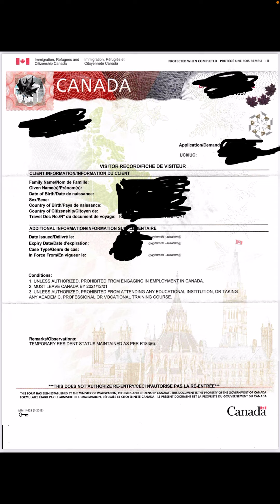Sample Visitor Record For Canada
Hello,

In this video , I have displayed a visitor record for Canada. Watch it full and let me know what you think about it.